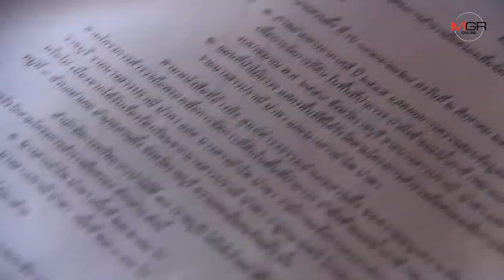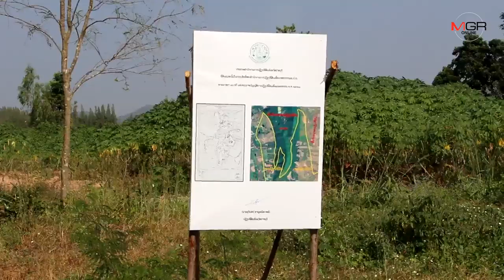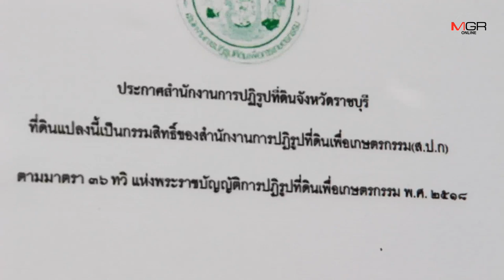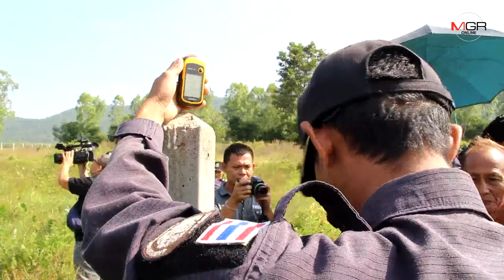เจ้าหน้าที่เข้ารังวัดที่ดินให้ “ลุงเสี้ยว” หลังถูก ทวี ไกรคุปต์ ฮุบที่ดิน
2019/12/04 เจ้าหน้าที่เข้ารังวัดที่ดินให้ “ลุงเสี้ยว” หลังถูก ทวี ไกรคุปต์ ฮุบที่ดิน

ราชบุรี - เจ้าหน้าที่กรมป่าไม้เข้ารังวัดที่ดินของ. ”ลุงเสี้ยว” หลังถูก ทวี ไกรคุปต์ อดีตรัฐมนตรีช่วย ฮุบที่ดินไปกว่า 30 ไร่ เพื่อตรวจสอบพื้นที่ ที่มีข้อพิพาท